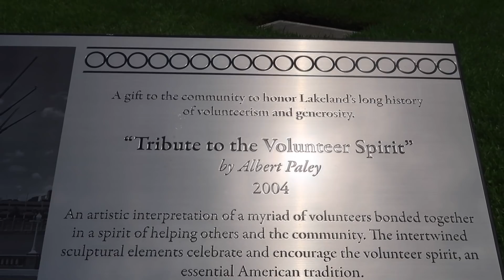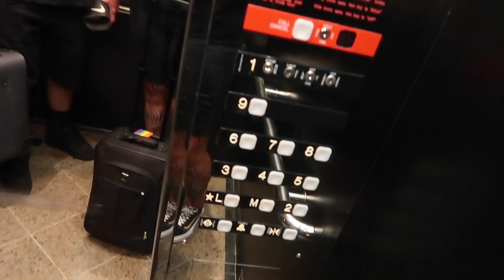Vacation Vlog #4 | Lakeland, FL